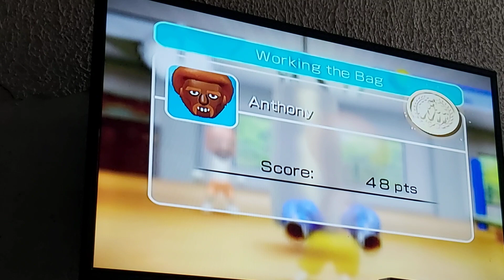Wii Sports - Boxing Training - Working The Bag - Anthony Vs Nega Aaron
2 powerful miis are going head-to-head in the Boxing Training game, Working The Bag. And, the 2 powerful miis are Anthony and Nega Aaron. Who will win? And, if you want to say hi to me in the comments, go for it.